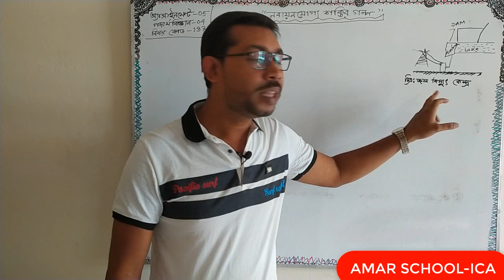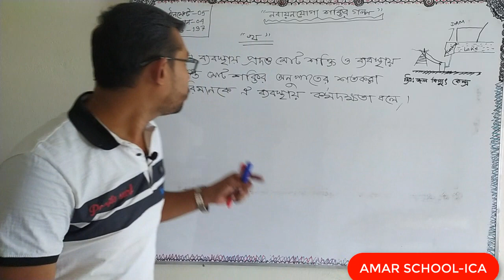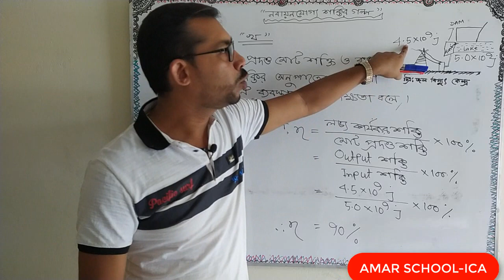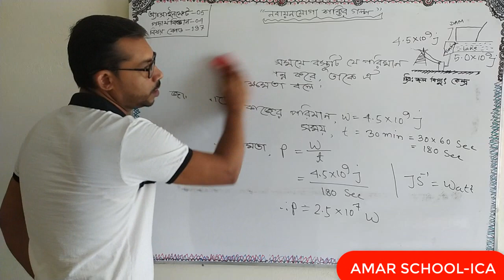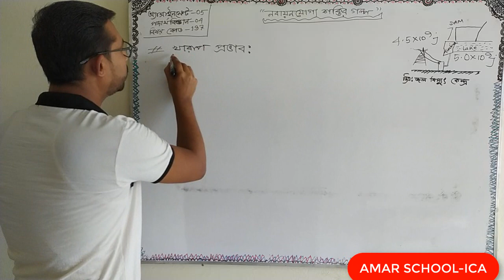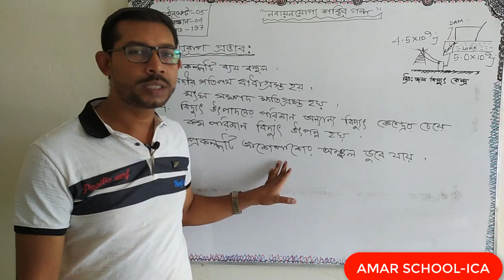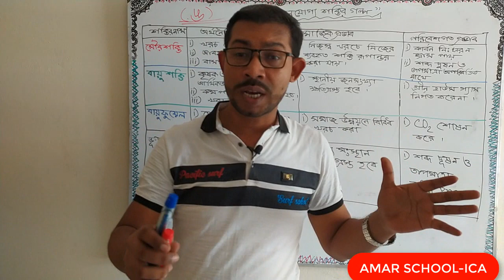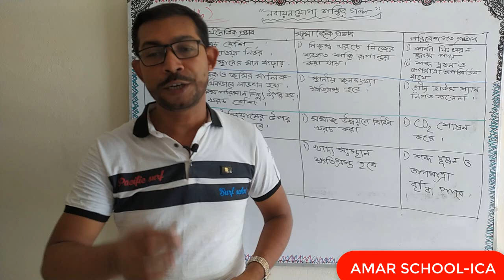SSC Assignment 2021 Physics 5th Week || জলবিদ্যুৎ । কর্মদক্ষতা ।নবায়নযোগ্য শক্তির গল্প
One Correction please: হ্রদের তলদেশ/ Lake এর তলদেশের চেয়ে “টার্বাইনের তলদেশে জলের বিভবশক্তি সবচেয়ে কম হবে’ বললে “ক” প্রশ্নের উত্তর বেশি গ্রহণযোগ্য হয় ।